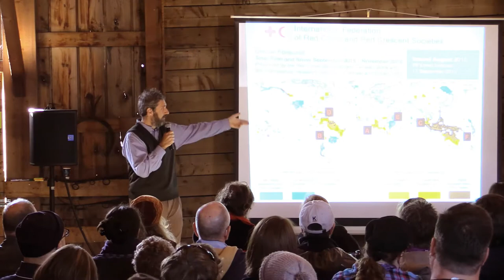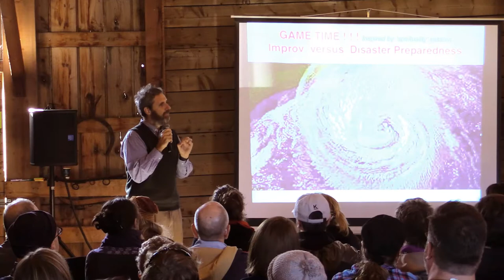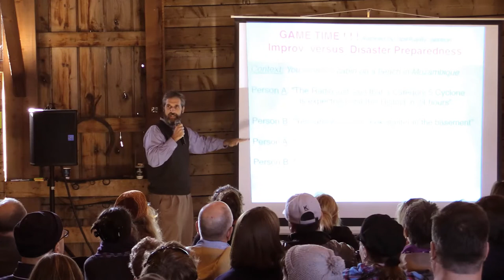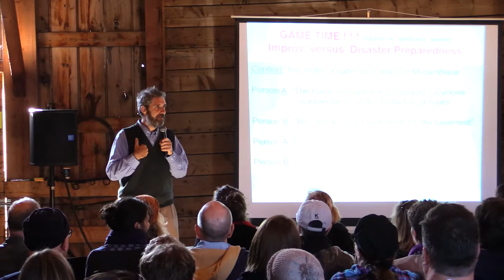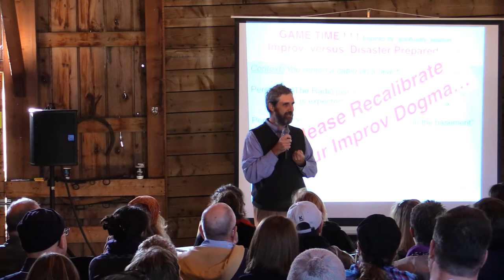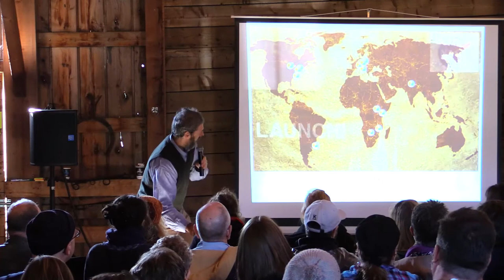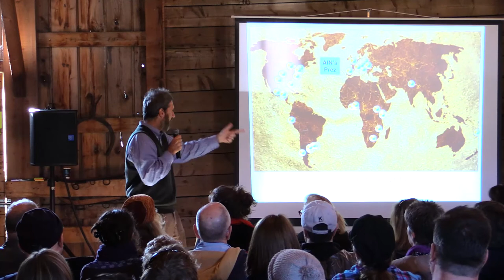AIN2015 Montreal - Humanitarian work & climate risk management: the impact of AI - Pablo Suarez